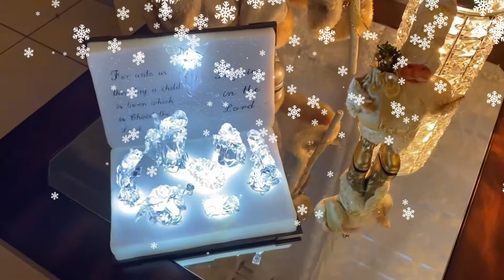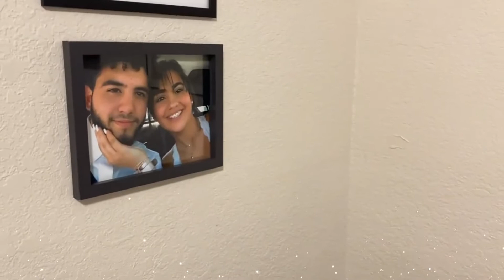Merry Christmas From W7HU to you and your Family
W7HU  Alex  wishing  you and your family a happy holiday prosperous 2022  health  and long life for  all , Merry Christmas